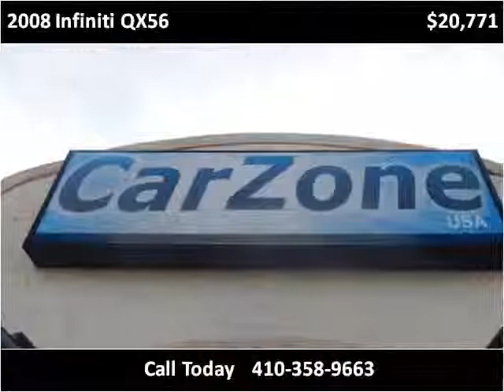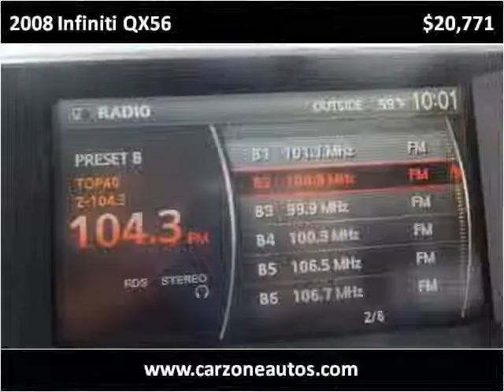2008 Infiniti QX56 Used SUV Baltimore Maryland | CarZone USA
Year: 2008
Make: Infiniti
Model: QX56
Trim: AWD
Mileage: 94,044
Trans: Automatic
Vin: 5N3AA08C58N905318
Stock #: 905318
Engine: 5.6L V8 DOHC 32V
Interior: Leather
Color: Black
Drive Train: AWD
Type: SUV
State: MD